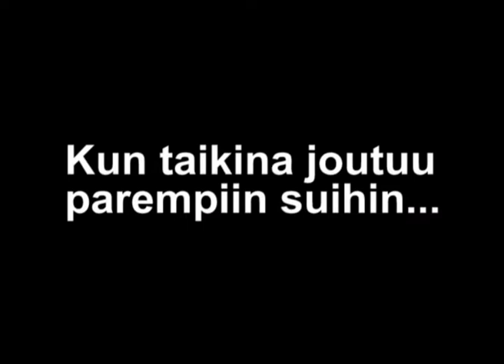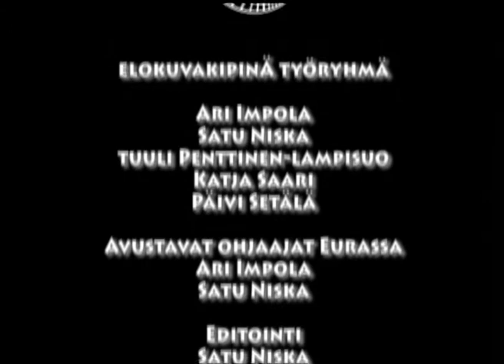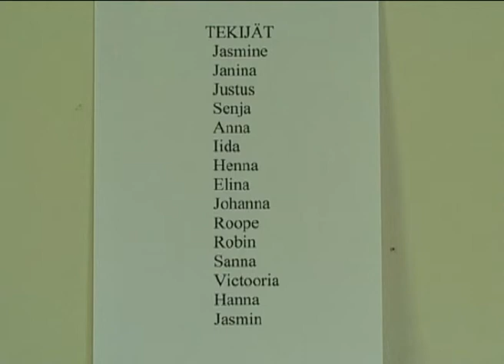Kipinävartti 2006 Noormarkussa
Arkistojen kätköistä Kipinävartti 2006 N:o 3. Noormarkun 4H esittelee päivän kipinäleffat. Esillä elokuvat 0:51 Euran Honkilahden 4H:n Topi Logomaassa 5:38 Undergroun -skeittielokuva Kauttualta sekä 10:15  animaatio Tyhmät pirut. Esitetty Ganal TV:ssä maalikuussa 2006.